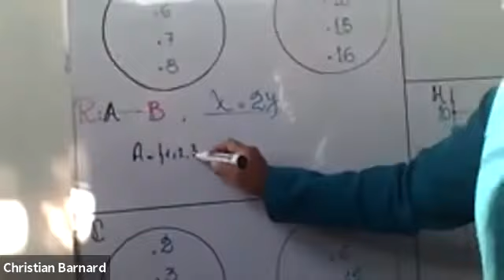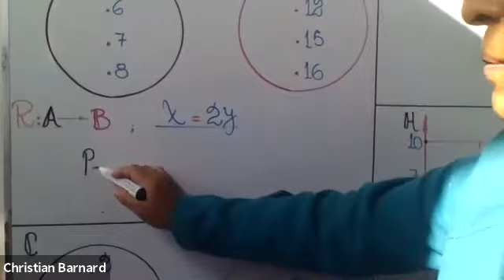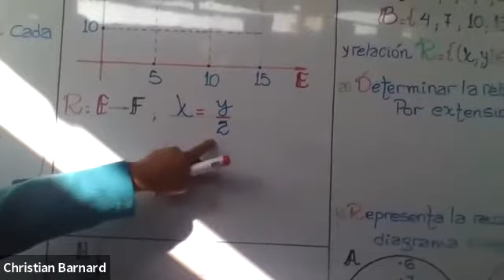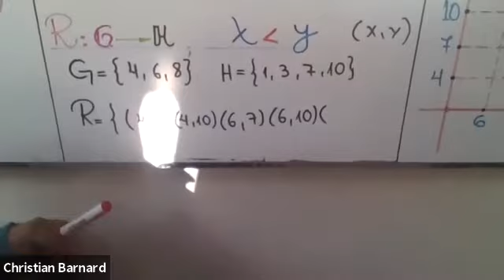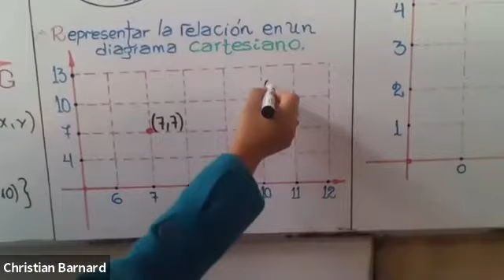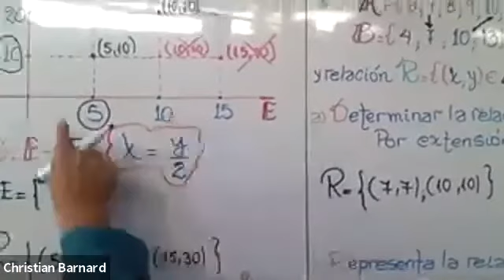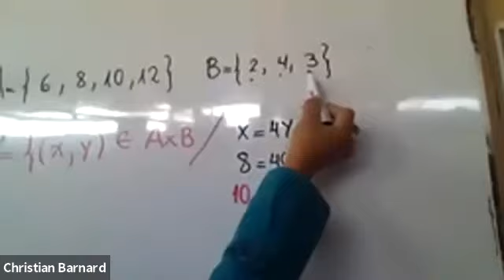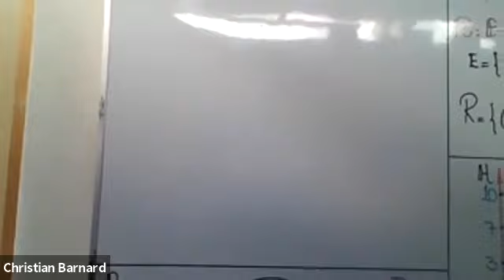ZOOM PRODUCTO CARTESIANO 11JUN2020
CURSO: ARITMÉTICA
GRADO: 6TO PRIM
PROFESORA: EDITH OREGÓN